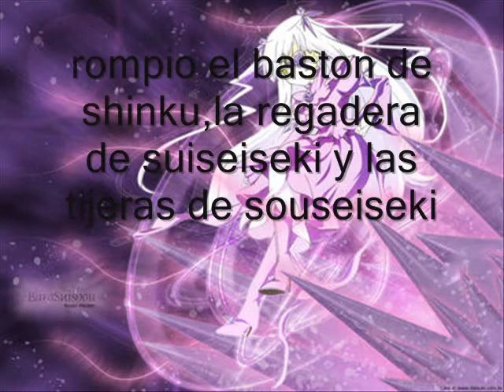barasuishou XD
emm bara rompiendo las armas d e las rozen cosplay :D
dedicado a bara XD